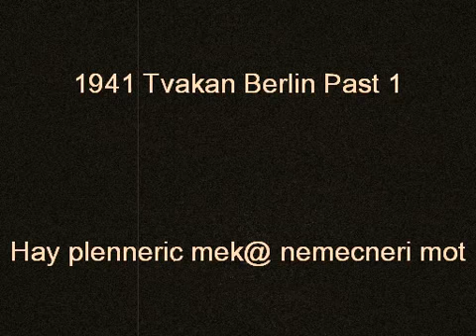Edvin Tahmazyan 1941tiv